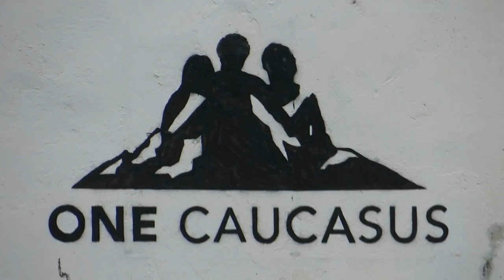Folknery journey in Georgia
One Caucasus festival